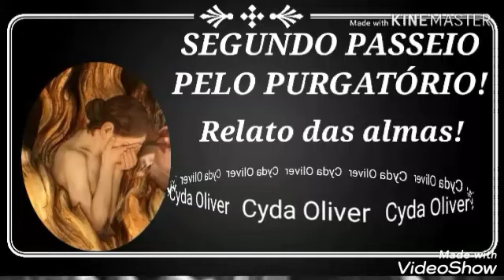Segundo passeio pelo Purgatório